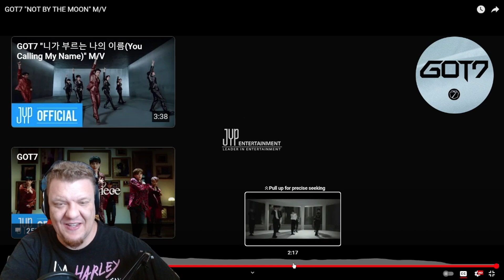ELDER EMO REACTS TO GOT 7 NOT BY THE MOON REACTION! WE LOVE YOU BAMBAM!